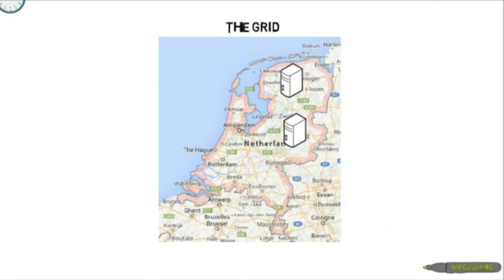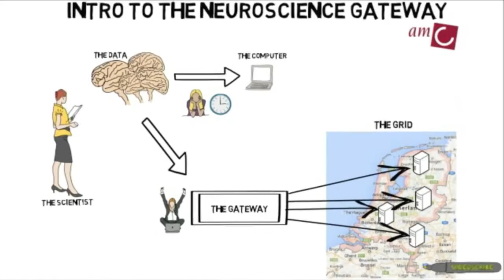Silvia Delgado Olabarriaga: ook voor wetenschappers moeten tools simpel zijn